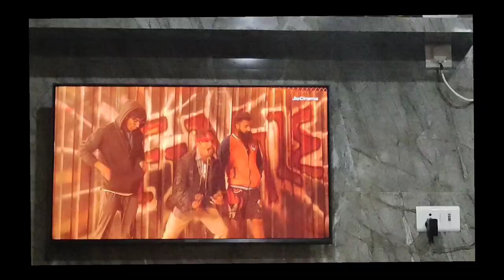Bigg boss 17 ki khushi🥺